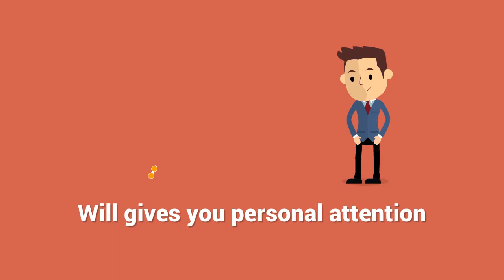Inexpensive Homes Wheatfield, Amherst,Tonawanda, Lewiston, New York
Will Yaple is the premier real estate agent for the areas of the Town of Wheatfield, Amherst, Lewiston, Tonawanda, North Tonawanda, Buffalo New York and the surrounding areas. Will represents HUNT Realty. Will is honest, caring and extremely trustworthy. Always remember, "Where there is a Will, there is a way."